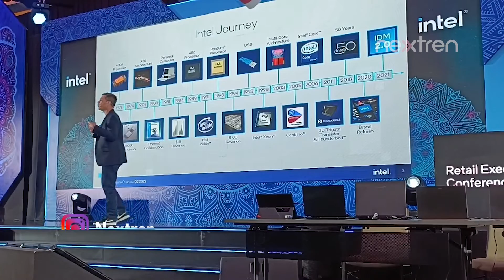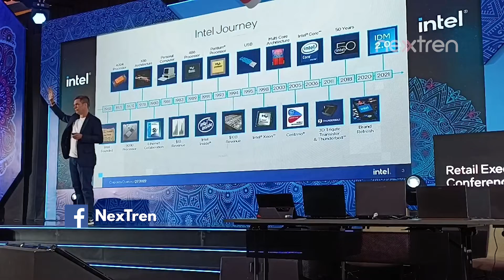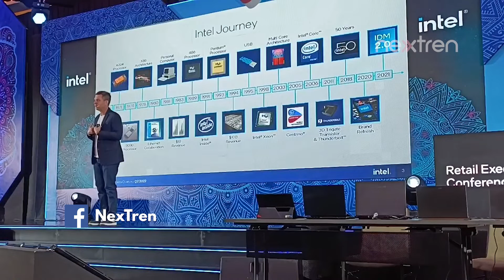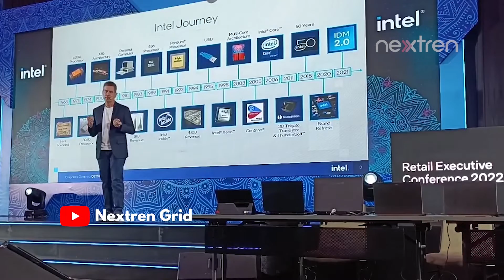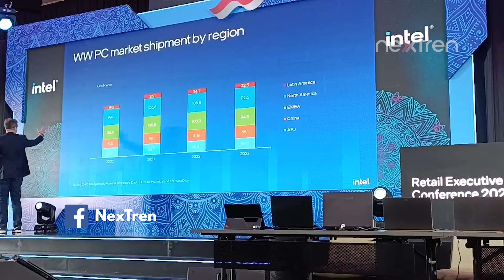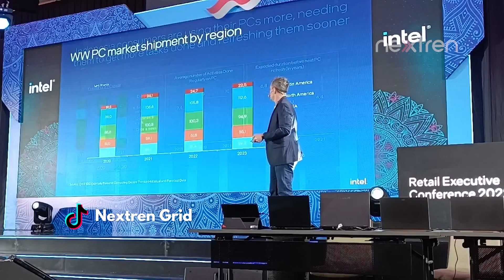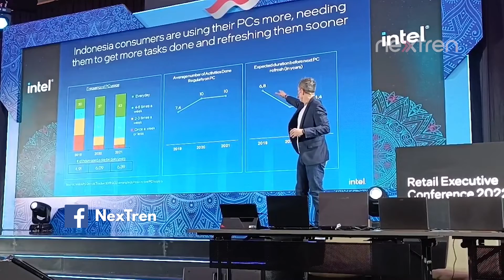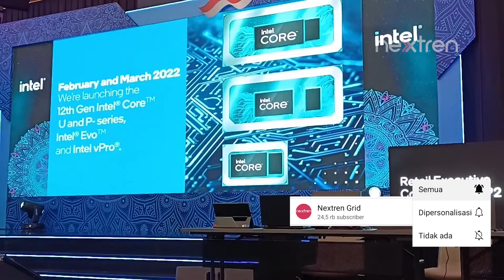Launching Intel Evo & Intel Core 12th gen Indonesia PART 1, Opening By Cekiel Danielson | NextLive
Nextren.com - Bertempat di Jakarta, Intel Indonesia mengumumkan sejumlah laptop dengan CPU terbaru yaitu Intel Core generasi 12 mobile.

Sejumlah merek laptop yang sudah mulai menjual laptop dengan CPU terbaru dari Intel ini seperti Acer, Asus, Dell, HP, Lenovo, dan MSI.

Intel juga memperkenalkan platform Intel Evo edisi ke-3 yang menawarkan oengalan terbaik dalam menggunakan sebuah laptop.